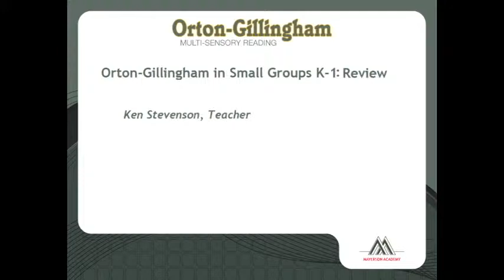OG in Small Groups K-1: Review-Ken Stevenson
Watch Ken Stevenson deliver a complete Orton-Gillingham lesson to small groups of K-1 students. Note: Ken completes half the lesson plan on Day 1 and then completes the plan on Day 2.